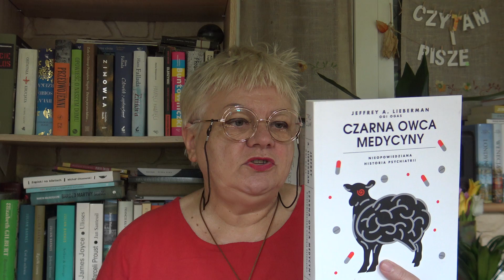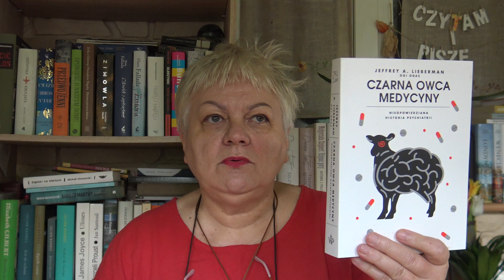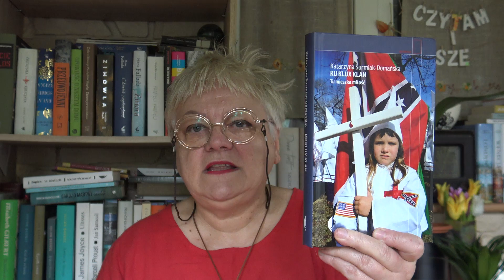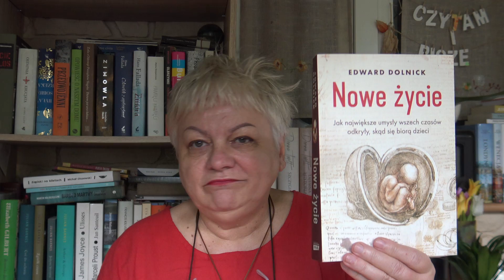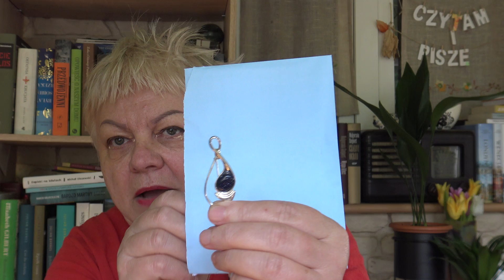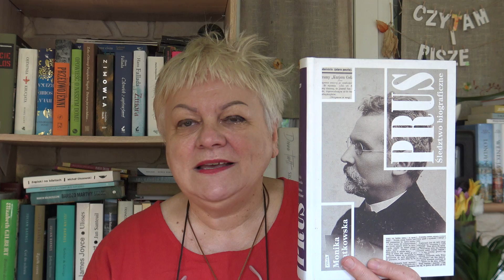Przesyłka niespodziankowa z....Łodzi.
Przedstawiam zawartość przesyłki z Łodzi.